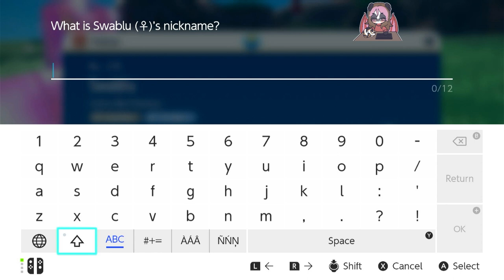Pokémon Scarlet: Part 22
We find a raid crystal with a Swablu with Tera Type Fairy before finding another Growlithe with Tera Type Ground. Then we raid the Schedar Squad base.